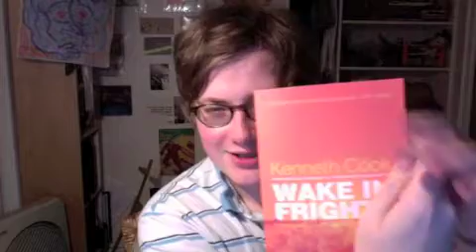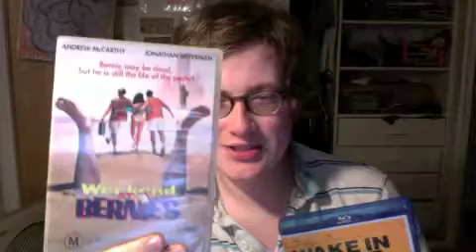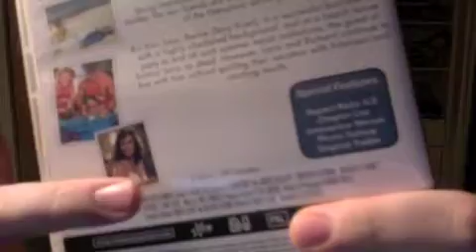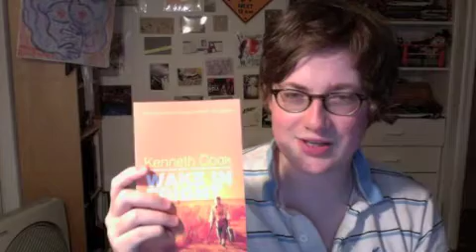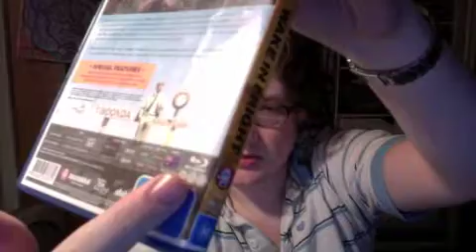Mellow Librarian - Wake in Fright Book and Movie Review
In which I review both the movie and the book of Wake In Fright. Sorry this took so long to upload, but like the film of Wake In Fright, the footage for this review was once thought LOST but has since been rediscovered!